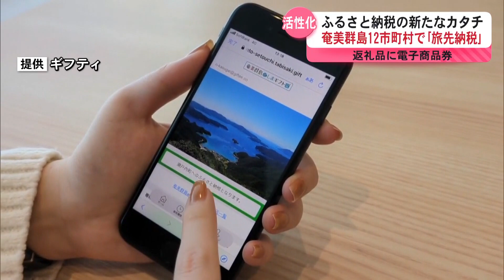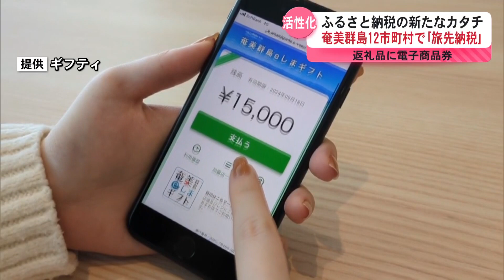ふるさと納税の新たなカタチ…奄美群島12市町村で｢旅先納税｣導入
ふるさと納税の新たな形「旅先納税」が、奄美群島の12市町村で始まりました。旅行先で寄附をすると商品券がもらえる仕組みで、奄美群島の観光業の活性化が期待されます。

　奄美市や徳之島町など奄美群島の12市町村で25日から始まったのは、ふるさと納税の新たな形「旅先納税」です。「旅先納税」は、オンラインのギフトサービスを提供する会社「ギフティ」が作ったもので、日本航空などと連携し、全国65の自治体で導入されています。

　旅行先でいずれかの自治体に寄附をすると、返礼品としてどの地域でも使える電子商品券がもらえる仕組みです。もらえる商品券は、寄附額の3割。たとえば、5万円寄付すると15000円分の商品券がもらえます。商品券は12市町村の飲食店やホテルなど、152カ所の加盟店で使うことができます。ただし、12市町村に住んでいる人は対象外です。

　スマートフォンで簡単に手続きができ、商品券は旅先ですぐに使うことができるので、地域経済の活性化に期待が高まります。

（日本航空鹿児島支店　久見木 大介支店長）
「従来のふるさと納税では十分に恩恵をうけられなかった観光業や飲食業、そういうところがターゲットになることで、地域の事業の経済効果をもたらすことが見込まれる」

（塩田知事）
「奄美群島の12市町村がまとまって取り組むということで、大変期待している。加盟店もこれからさらに広がることで、群島内の周遊、県外からの誘客の促進に寄与していただければと思っている」

　「旅先納税」の導入は九州では初めてだということです。